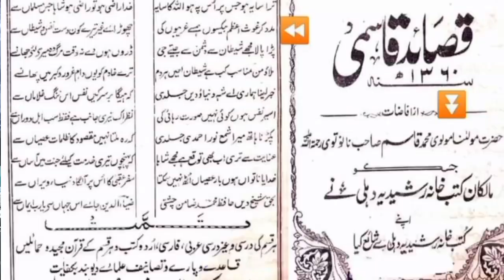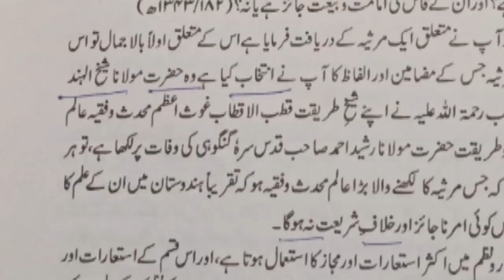Molvi Sajid deyobandi Vs Mufti Rabb Nawaz! ghaos e Azam ?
🌟 Discover the Spiritual Awakening | Muzzammil Umar Kazmi 🌟

🔮 Welcome to the Sacred Realm of Knowledge and Faith! 🔮

🌍 Dive into the depths of spirituality with Muzzammil Umar Kazmi, your trusted guide on a profound journey of Islamic wisdom and enlightenment.

📚 Our Channel Highlights:

✨ Thought-Provoking Sermons: Find inspiration and guidance through Muzzammil Umar Kazmi's insightful sermons that illuminate the path to a more meaningful life.

💡 Islamic Knowledge: Explore the depths of Islamic teachings, rituals, and history with thoughtfully curated content that enriches your understanding of your faith.

🌠 Motivational Talks: Let the light of faith and positivity shine upon you with uplifting discussions that empower you to overcome life's challenges.

🌏 Global Islamic Insights: Join us on a quest to uncover the beauty of diverse Islamic cultures and traditions from around the world.

🔥 Why Choose Muzzammil Umar Kazmi?

✅ Authenticity: With unwavering dedication to authentic Islamic teachings, Muzzammil Umar Kazmi ensures that every video resonates with the true spirit of Islam.

✅ Transformational Content: Our videos are not just informative but transformational, helping you apply Islamic principles to your daily life.

✅ Community: Become part of our growing community of like-minded individuals who share the love for spirituality and Islamic wisdom.

🙏 Thank you for choosing "Muzzammil Umar Kazmi" as your source of spiritual enlightenment. Together, we'll nurture your soul and strengthen your connection with Allah.

Feel free to customize this description to better fit your channel and message. The key is to make it engaging, informative, and inviting to potential subscribers.

جزاک اللہ🌹